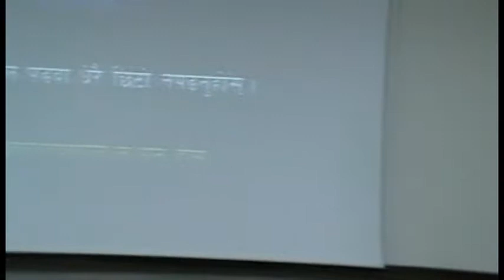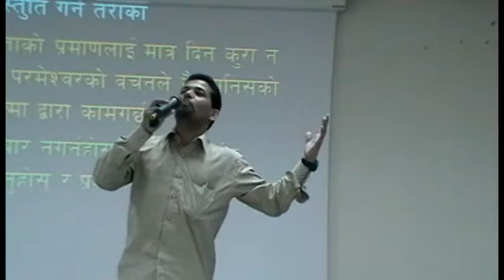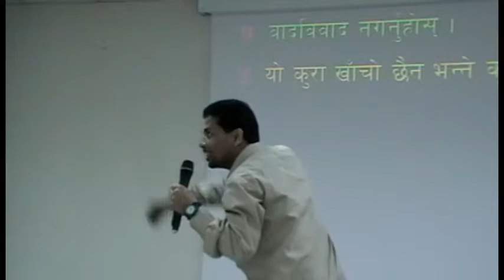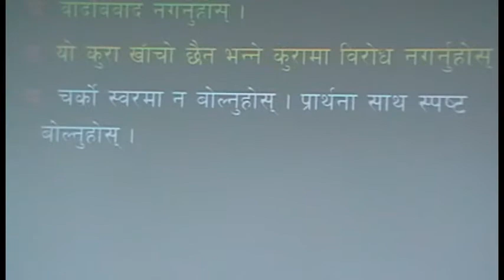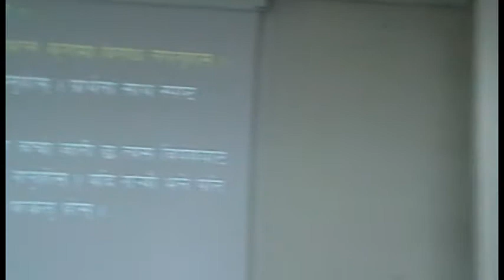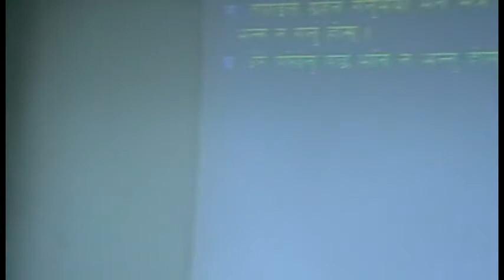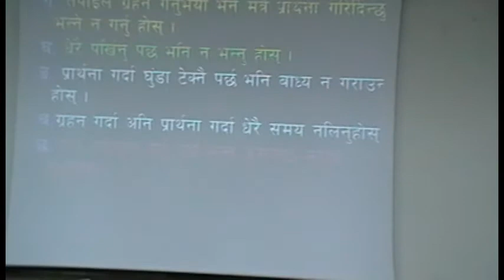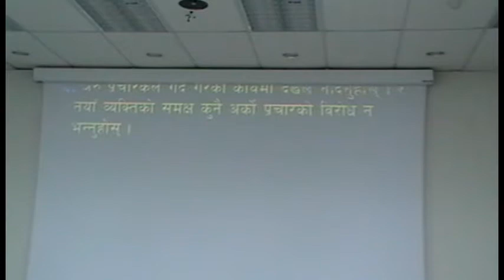VTS 02 2